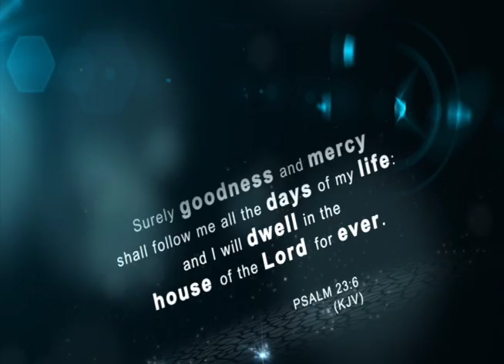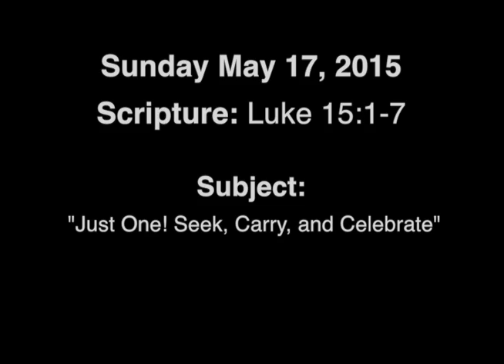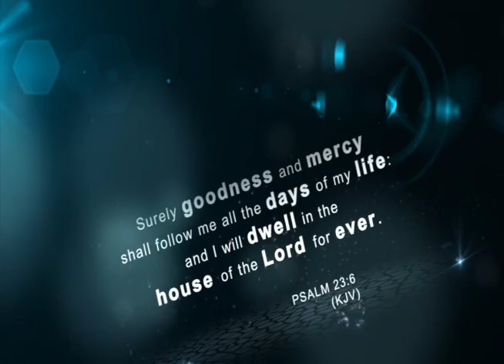Sunday May 17 2015 - Just One! Seek, Carry, and Celebrate "Pastor Marlon Tilghman"